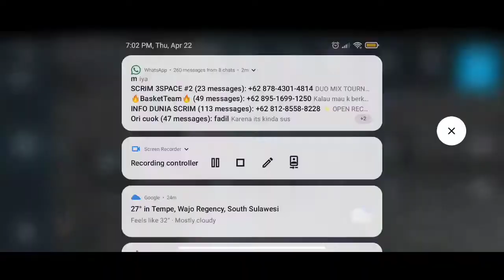RFS - Balikpapan, Sultan Aji ( WALL ) To Batulicin ( WAOC ) Full Flight With ATC Call - #8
RFS - Real Flight Simulator - Balikpapan, Sultan Aji ( WALL ) To Batulicin ( WAOC ) Full Flight With ATC Calls | ATR 72-600 | Wings Air |
Walkthrough Gameplay (Android/ios) | GameWorld.